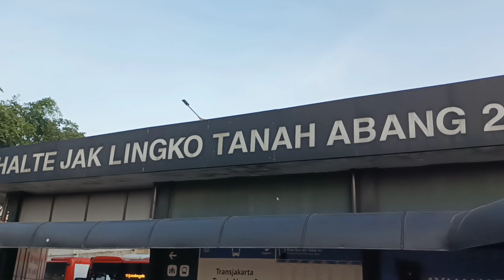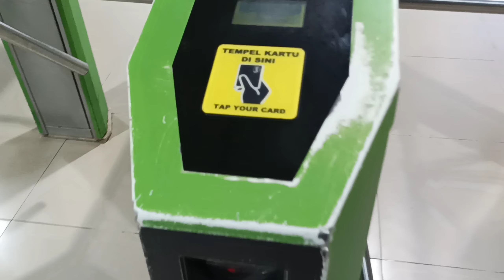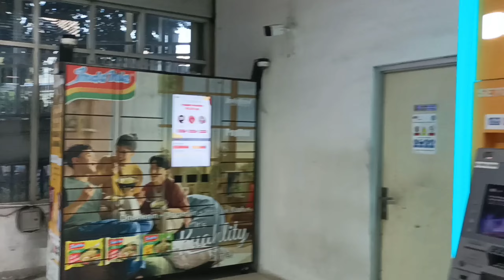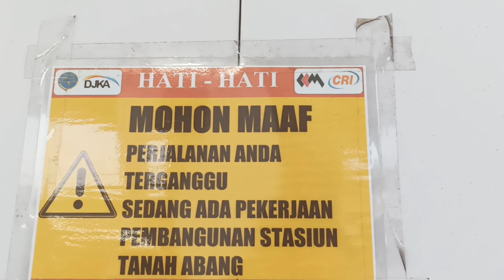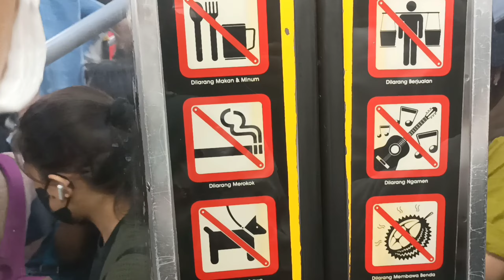MELIHAT PROGRES PEMBANGUNAN STASIUN TANAH ABANG YANG BARU, BESI BESI SUDAH TERTANCAP ( PART 1 )